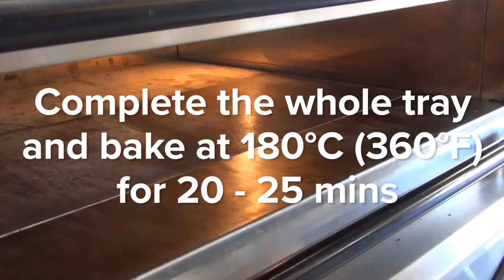Christmas - Koko Puddings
Guaranteed to please all ages, these minature christmas puddings from Bakels Kokomix are a real eye catcher. Available from your local Bakels distributor.